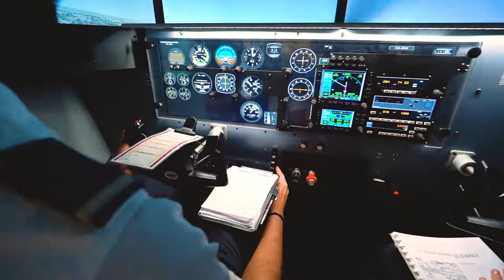Faculty of Engineering Moments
Check out the Faculty of Engineering at the University of Debrecen! We hope to see you on capus!